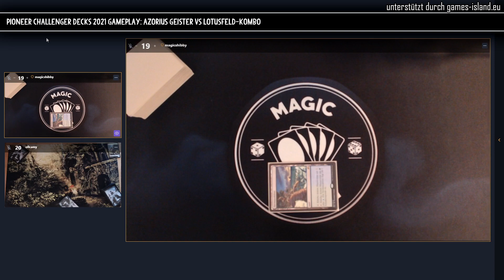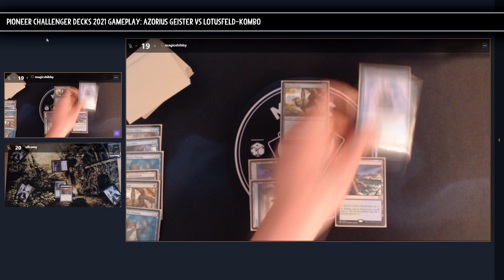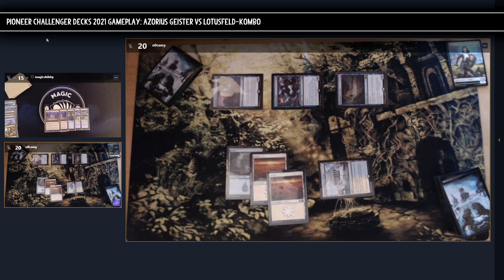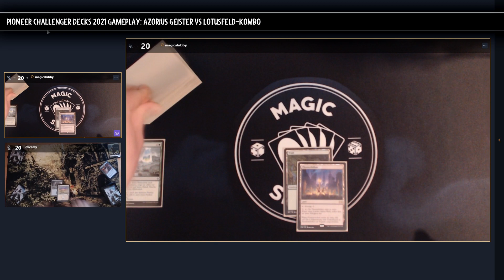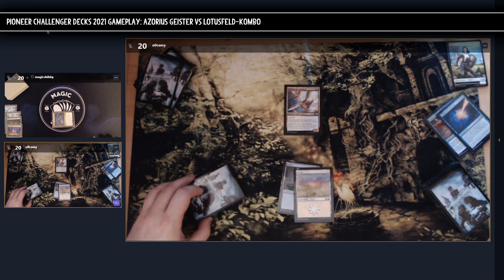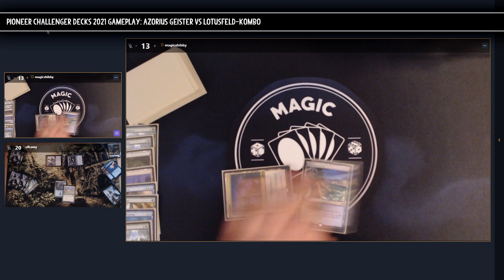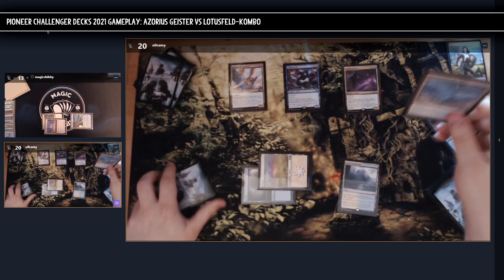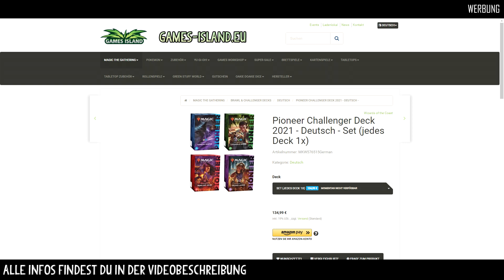Azorius Geister VS Lotusfeld-Kombo | Pioneer Challenger Decks 2021 Versus (Spelltable Gameplay)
Wir lassen die Pioneer Challenger Decks gegeneinander im Best-of-3 antreten. Azorius Geister VS Lotusfeld-Kombo!

Navigation:
0:00 Intro
00:34 Gameplay